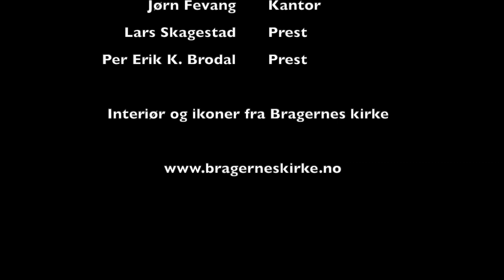Litaniet, Bragernes kirke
Litaniet (Martin Luther 1528) sunget i Bragernes kirke mars 2020